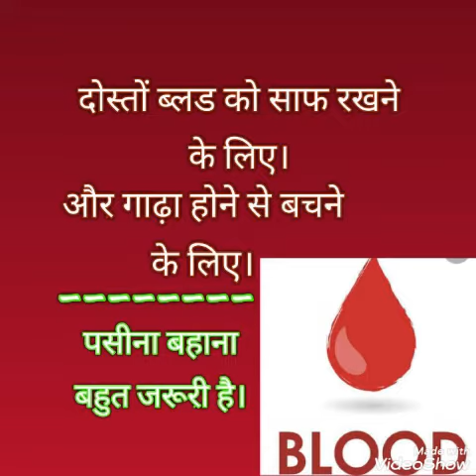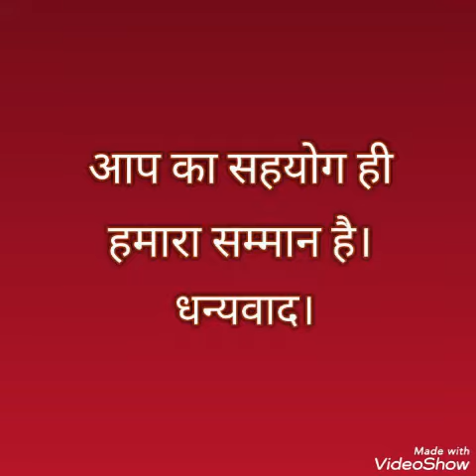Kis bhojan ko pachane me kitna samay lagta hai jane, How long does it take for food to be digested,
KIS BHOJAN KO PACHANE ME KITNA SAMAY LAGTA HAI, Machhali pachne ka samay, froot pachne ka samay, pani pachne me kitna samay lagta hai,, D knowledge wadi,, education knowledge,, gyan wadi,, GK,, SAMAnya gyan,,